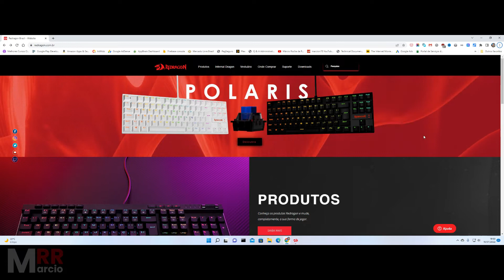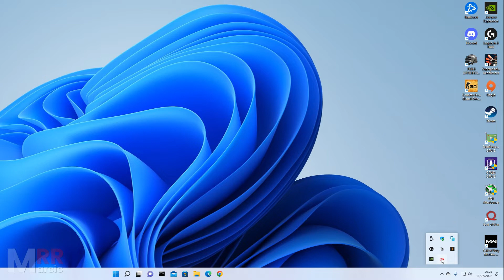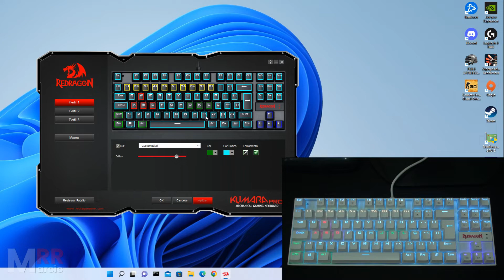Unboxing e Teste do Teclado Redragon Kumara Pro Magnético modelo K552W-RGB-PRO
Neste vídeo faço o unboxing e teste do teclado Redragon Kumara Pro Magnético, modelo K552W-RGB-PRO, desenvolvido para o público Gamer. Este modelo, diferentemente do Kumara Pro Mecânico, vem com switches magnéticos, com vida útil superior aos mais de 100 milhões de cliques dos modelos mecânicos tradicionais.
✅ Teclado Redragon Kumara Pro na Amazon